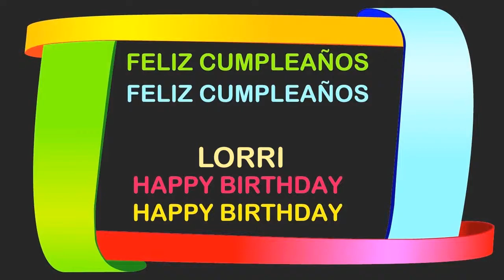Lorri Birthday Postcards & Postales